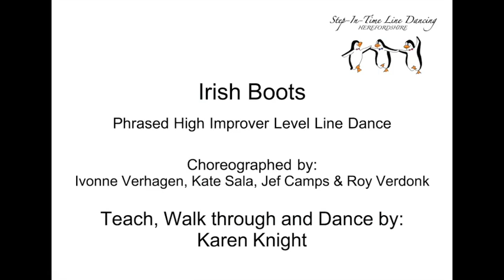Irish Boots - Line Dance (teach, walk through & dance)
Irish Boots - Phrased High Improver Level Line Dance
Tutorial, walk through and dance
2 Wall; 96 Count; 2 Tags; No Restarts
Choreographed by: Ivonne Verhagen, Kate Sala, Jef Camps & Roy Verdonk